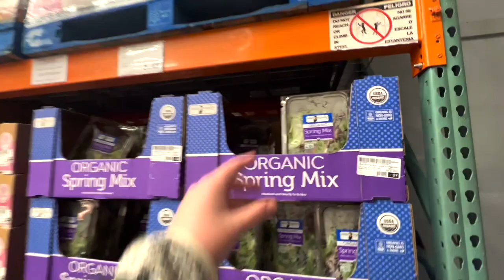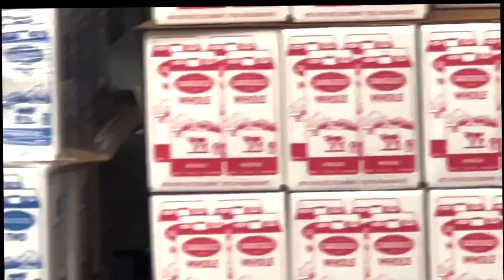REMOTE ALASKA LIVING: Shopping for groceries in the city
Shopping for groceries in Anchorage and shipping them out on the air taxi to my little remote Alaska village that shares my last name